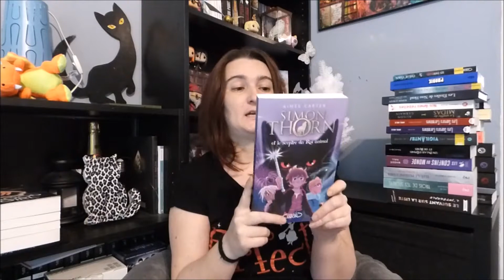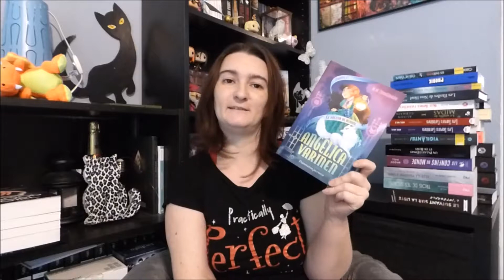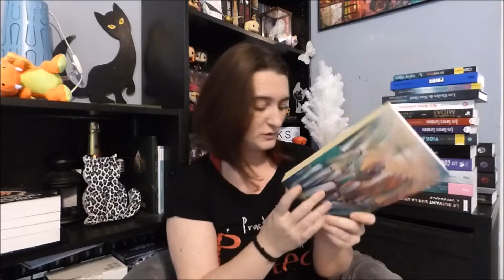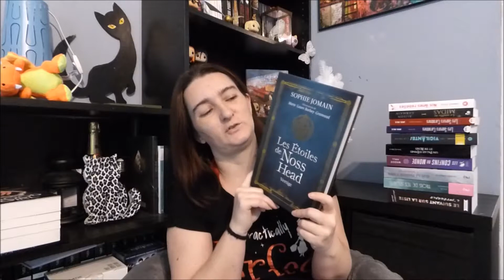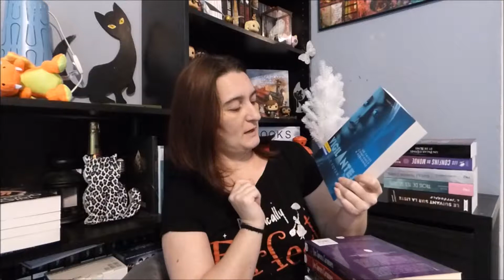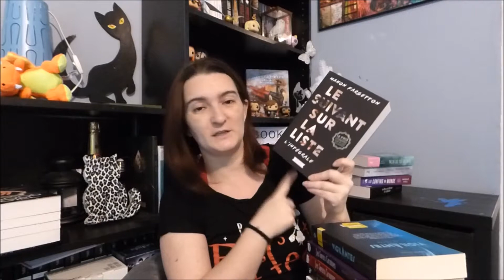book hall dec 17 janvier 2018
Hello les ptits loups

Voici mon book hall de Décembre 2017 et  janvier 2018

A bientôt